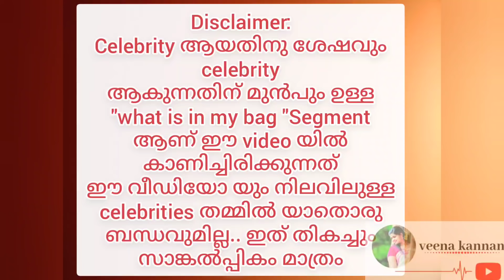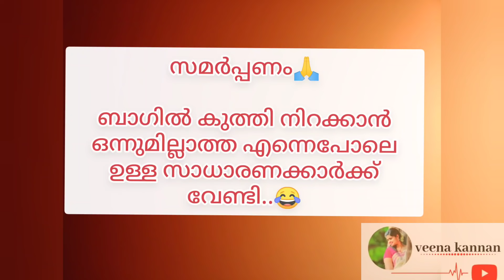What is in my bag? Ft. Celebrities | parody 🙄 | veena kannan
This videos is only based on a trending segment on YouTube "what is in my bag "
An attempt to make a parody version of the same

All characters and events depicted in this video are entirely fictitious. Any similarity to actual events or persons, living or dead, is purely coincidental

Veena kannan